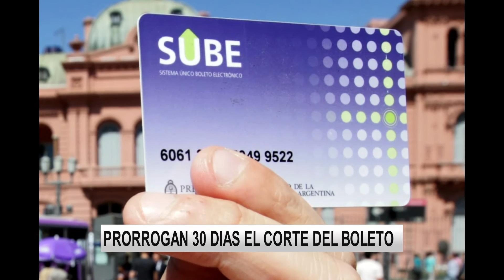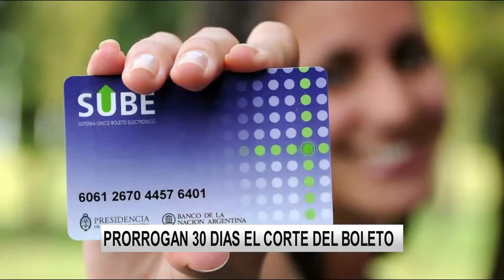Tarjeta SUBE: hay prórroga